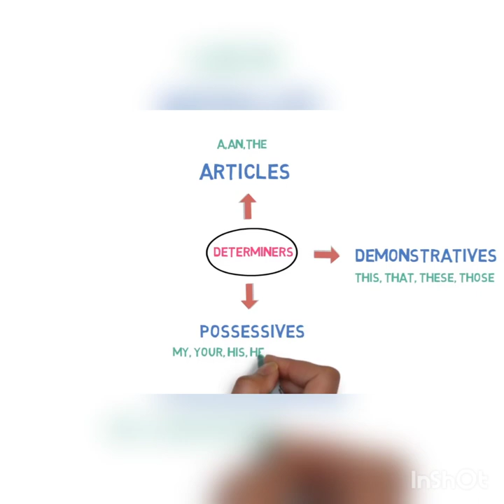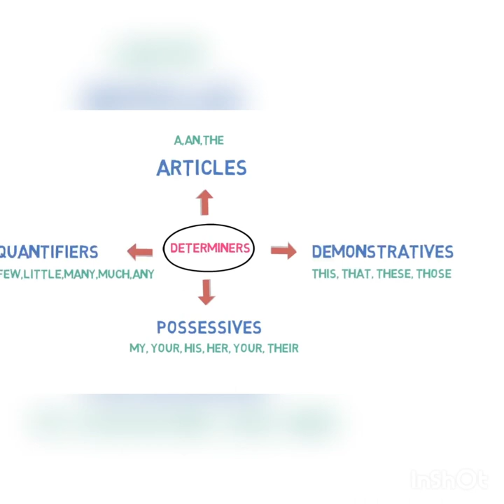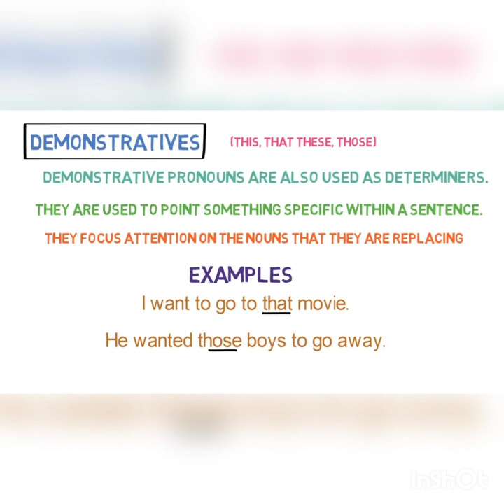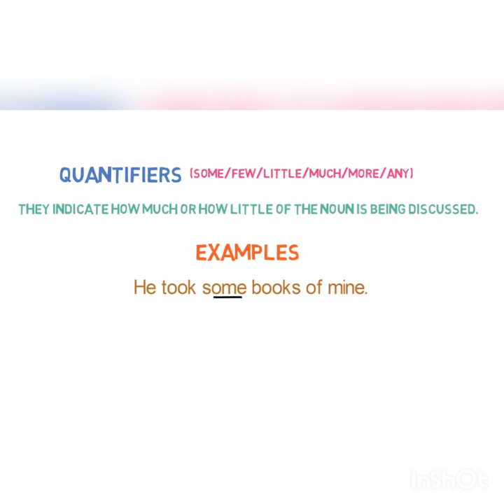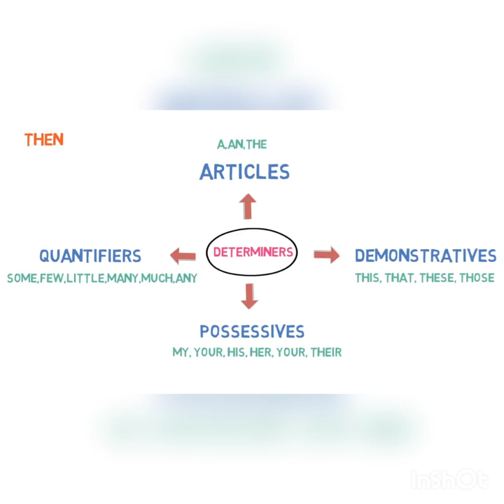Class 8 English Module 3